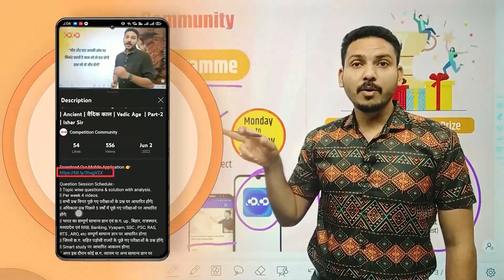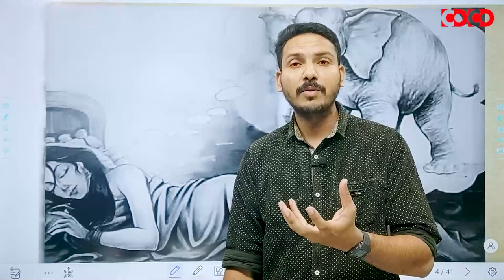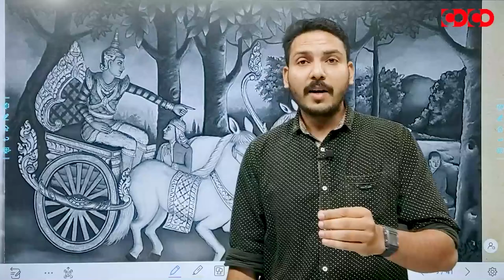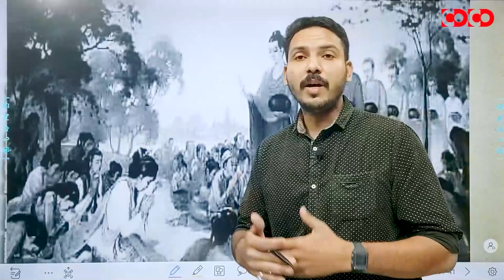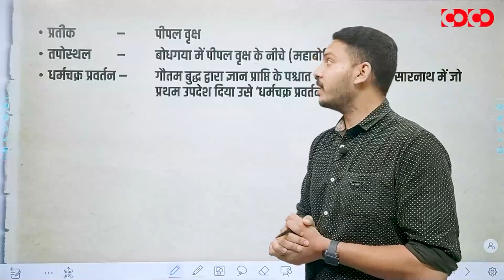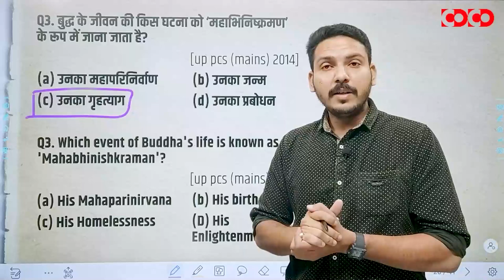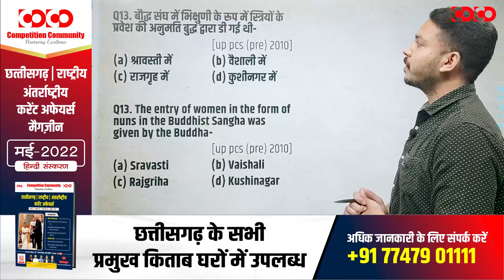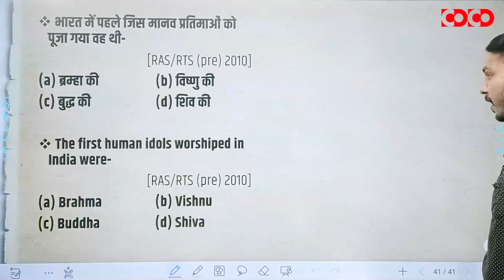Question Session Program | Indian History | Ancient | बौद्ध धर्मं | Buddhism | Part-1 | Ishar Sir